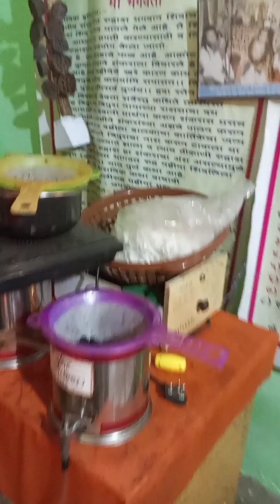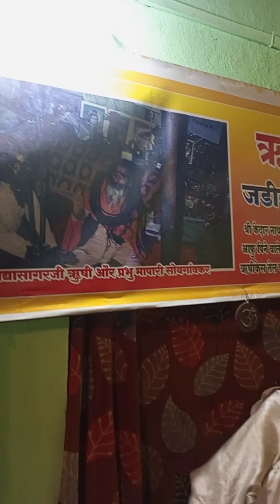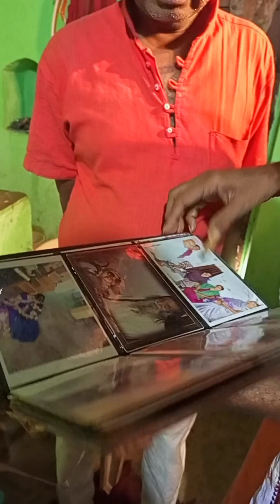बघा एका संन्यास्याची हेअर ऑइल स्टार्टअप, कंपनी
सदर व्हिडिओ सिल्लोड येथील रहिवाशी असणाऱ्या मापारी बाबा ह्या नावाने प्रख्यात असणाऱ्या सन्यास्याचा आहे, ह्यांनी आपल्या राहत्या खोलीत हेअर ऑईल बनवणारी छोटे खानी कंपनी सुरू केलेली आहे त्याची माहिती व्हिडिओ द्वारे देण्यात आलेली आहे,हे तेल टक्कल पडलेल्या तरुणांना वरदान ठरेल असे बाबा सांगतात. अनेक प्रकारच्या कंपन्या ज्या पद्धतीने तेल बनवता त्या पद्धतीत थोड्या अंशी तरी आयुर्वेदिक घटकांचा समावेश पूर्णतः होत नाही, त्यावर उपाय म्हणून बाबांनी स्वत:च्या राहत्या खोलीत हा प्लांट उभारून सुरू केला आहे त्यांचा स्वतः चां हेअर ऑईल bussiness.ह्या असा व्यवसाय उभारून युवकांना ही लाजवेल पण प्रेरणा ही देऊन जाईल असं काम हे बाबांनी केलं आहे.
ह्या तेलाला त्यांनी ऋषिकेश तेल असं नाव दिलं असून ह्याचे अनेक फायदे सुद्धा सांगितले आहेत, ते सांगतात की केदारनाथ यात्रा करीत असताना त्यांना गंगोत्री रस्त्यावर पर्न कुटीत राहणाऱ्या १५ फूट जलधारी विद्या सागर महाराज ह्यांची भेट झाली व त्यांनी त्यांच्या वाढणाऱ्या jatanch रहस्य सांगितलं. संपूर्ण जडी बुटी व वडाच्या झाडाचे गुणधर्म व इतर कारंजी तेल, खोबरेल तेल,जल तेल, कुरी मिश्रण तयार करून त्यात जडी बुटी रसायन टाकून हे तयार करण्यात आलंय असं बाबा सांगतात..